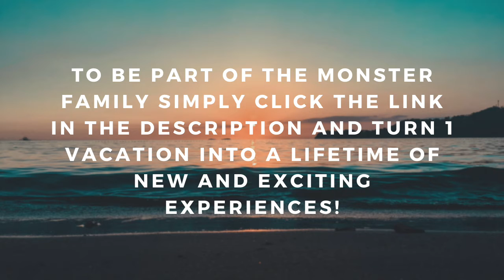Monster Reservations Group Guest Review | Las Vegas, NV | Tahiti Village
Monster Reservations Group Guest, Al Saavedra at Tahiti Village, Las Vegas, NV!

Monster Reservations Group has become one of the most successful, privately-held vacation ownership marketing companies in the United States! We have a dedicated team of over 100 members from all walks of life to help us achieve our mission and serve our guests in a fun, easy, and repeatable way.

Our team provides our guests with discount vacation packages to a wide array of popular destinations through the United States, Mexico, the Caribbean, Europe, & more! At Monster Reservations Group, our mission is "To do for the vacation ownership industry what we believe Chick Fil A has done for the fast food industry, offer the best product with the best service, period!" With over 45,000 likes on Facebook, an A rating with the BBB, and over 190,000 vacations booked through us, our guests have spoken, and we'll continue to deliver!

Hours of Operation:
Mon-Sat: 9:00am - 9:00pm, Sun 9:00am - 7:00pm EST